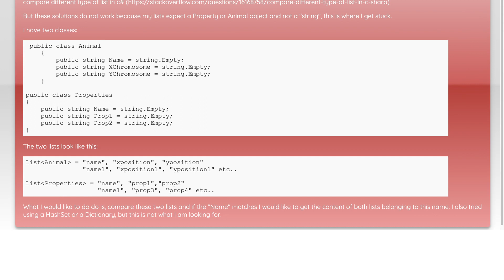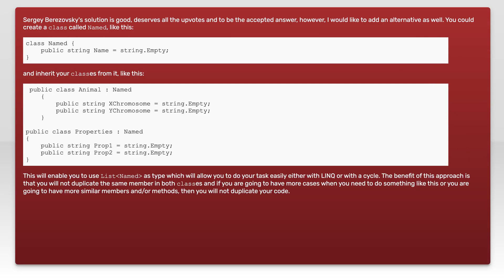Compare items of two different type of lists c#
c#: Compare items of two different type of lists c#233